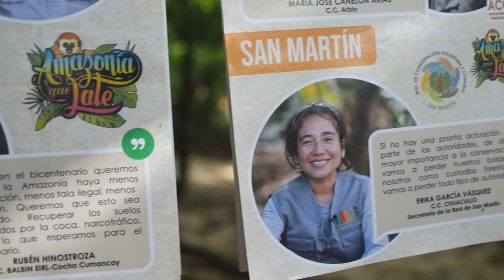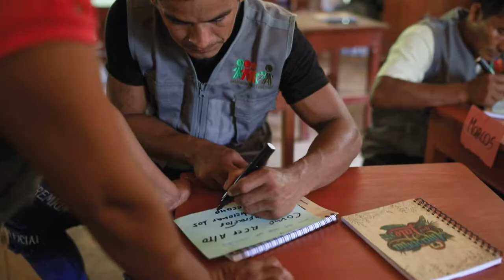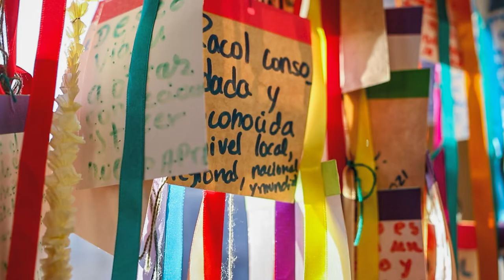RACOL, Somos la Red Amazónica de Conservación de Loreto.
🤜🤛 Estamos felices de invitarte a revivir nuestro Encuentro Regional Amazonía que Late en Loreto, que en esta versión 2022, tuvo como escenario la Comunidad de Puerto Prado, titular del ACP Paraíso Natural de Iwirati.

⭐ La familia de RACOL y nuestros aliados hemos compartido un gran espacio de fortalecimiento. Un espacio para el intercambiado de nuestras experiencias y por supuesto, un espacio para celebrar, con la alegría que nos caracteriza, la gran labor que realizamos para la conservación de nuestra Amazonía.

🌳¡Somos una Red unida, como una gran familia, empoderada y comprometida con la VIDA!

Sé parte de nuestra experiencia ¡Todas y todos somos Amazonía que Late!